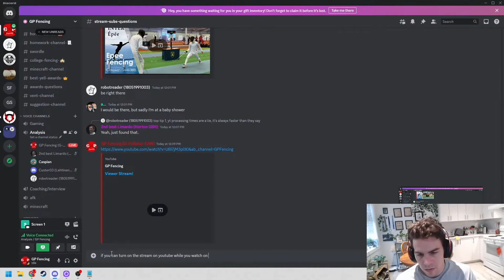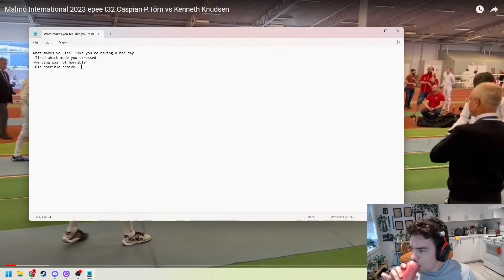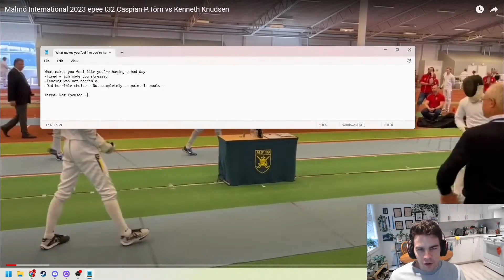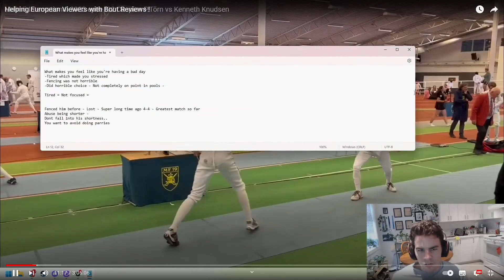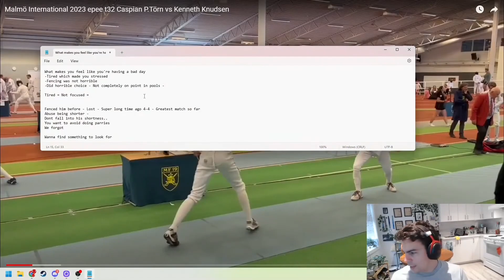GP Fencing, Samuel Gallagher Pelletier second epee video analys of me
GP Fencing, Samuel Gallagher Pelletier video analys of me. Caspian P.Törn vs Kenneth Knudsen. fencing epee épée analysis svenskfäktning swedishfencing sport @GPFencing